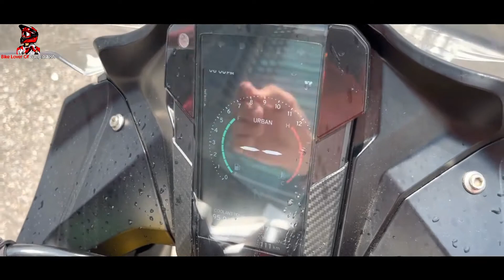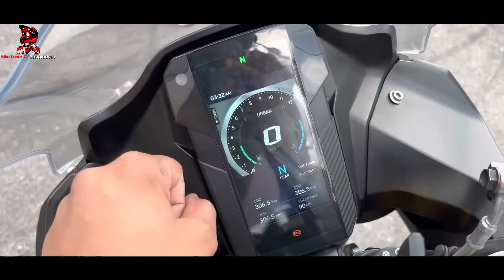Upcoming Bikes in Bangladesh 2022 || BMW 310 full Review By Bike Lover Of Bangladesh